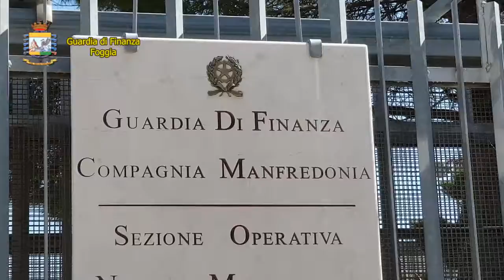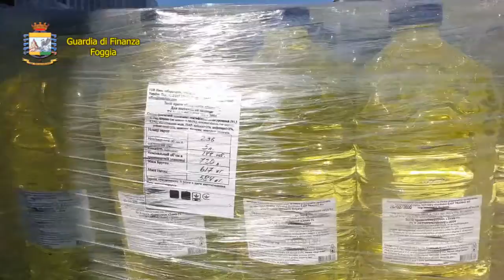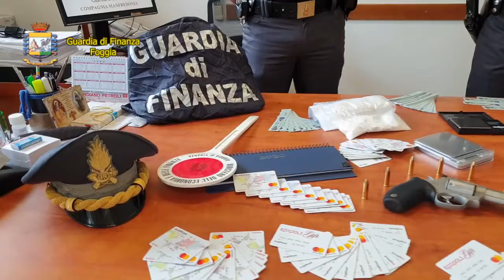GUARDIA DI FINANZA: ALCOOL DI CONTRABBANDO, COCAINA E ARMI SEQUESTRATE A TORREMAGGIORE.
Published by Diego Crotti.
Fonte: Ufficio Stampa Guardia Di Finanza

Nei giorni scorsi, militari della Guardia di Finanza del Comando Provinciale di Foggia hanno condotto un’operazione di polizia giudiziaria, finalizzata al contrasto del traffico illecito di prodotti alcolici, immessi in consumo nel territorio foggiano senza assolvere le  imposte
dovute  (IVA  e  Accise),  e  della  detenzione  e  spaccio  di  sostanze stupefacenti.  L’attività  svolta  dai  militari  della  Compagnia  di Manfredonia  ha  permesso  di individuare  e  sequestrare  in  agro  di  Torremaggiore  un  opificio  non  autorizzato, attrezzato per la distillazione, lo sbiancamento, l’imbottigliamento e l’etichettatura di alcool di contrabbando da destinare al mercato alimentare. Oltre all’impianto produttivo abusivo sono stati rinvenuti - e posti in sequestro a disposizione della Procura della Repubblica di Foggia - poco più 23.000 litri di alcool denaturato, 4.000 tra fascette dei monopoli ed etichette contraffatte che sarebbero state applicate sulle bottiglie da immettere poi in commercio. In dettaglio, durante l’attività di pattugliamento, concentrata sulle rotabili nell’agro di Torremaggiore, i finanzieri della Compagnia di Manfredonia hanno notato all’interno di un autoparco un autocarro, con targa polacca, dal quale stavano scaricando pedane con flaconi contenenti liquido di colore giallo, pertanto eseguivano un controllo di polizia. Da un riscontro immediato sulle banche dati in uso al Corpo è emerso che i documenti di trasporto esibiti – che certificavano un trasporto di liquido disinfettante - erano falsi, in quanto riportavano dati riferiti a società inesistenti, date di trasporto errate e luoghi di destinazione della merce diversi da quello effettuato.  Di conseguenza il controllo è stato esteso all’interno del deposito dove i militari hanno scoperto  un  opificio  in  perfetto stato  di  funzionamento  e  tutte  le  attrezzature necessarie per il trattamento e l’imballaggio dell’alcol in bottiglie da litro destinate al consumo alimentare.  L’imposta (accisa) sull’alcol sequestrato sottratta alle casse dello Stato è stata stimata in circa 238.000 euro, mentre l’introduzione sul mercato dei 23.000 litri di alcool, imbottigliati  ed  etichettati  in  modo  tale  da  ingannare  i  consumatori  sulla  reale provenienza e genuinità del prodotto, avrebbe assicurato all’organizzazione criminale un margine di guadagno di circa 70 mila euro.  Da controlli, eseguiti nell’immediatezza dei fatti, presso i domicili e altri luoghi nella disponibilità  dei  soggetti  trovati  all’interno  del
deposito  ispezionato,  sono  stati rinvenuti e sequestrati:
350 gr. di cocaina; nr. 1 pistola marca “taurus” mod. 357 magnum, con relativo munizionamento (7 proiettili), oggetto di furto a danno di una guardia giurata nell’ottobre del 2018; nr. 58 carte di credito prepagate. All’esito delle attività di polizia descritte n. 5 responsabili, di cui uno tratto in arresto, sono stati, a vario titolo, denunciati alla Procura della Repubblica di Foggia, per la sottrazione  all’accertamento  e pagamento  dell'accisa  sull'alcol,  per  detenzione  e spaccio di sostanze stupefacenti, per detenzione abusiva di armi e ricettazione. L’attività di servizio testimonia lo sforzo operativo della Guardia di Finanza nel settore del contrabbando in tutte le sue forme, teso a disarticolare la filiera distributiva delle merci illecitamente introdotte nei confini dello Stato che, nello specifico settore dei prodotti alcolici, si traducono nel mancato assolvimento degli obblighi impositivi in materia di accise e IVA con significativo pregiudizio per l’Erario.